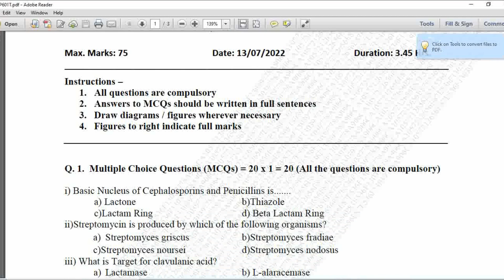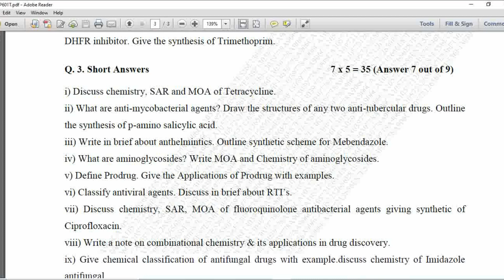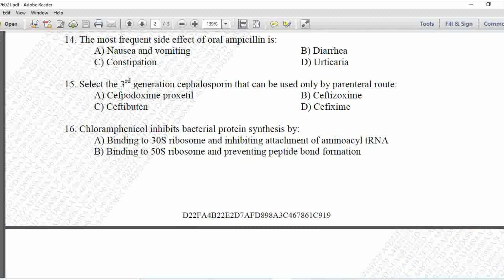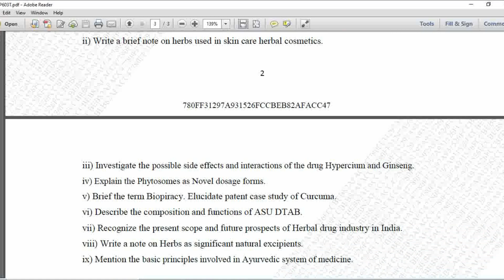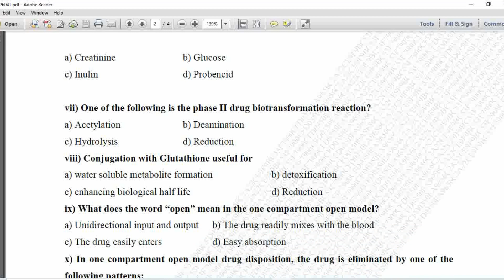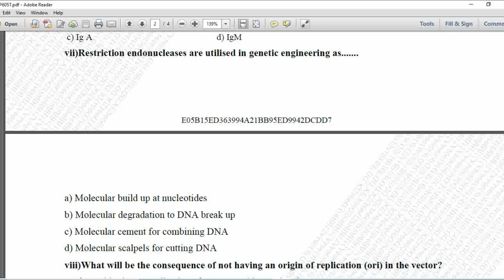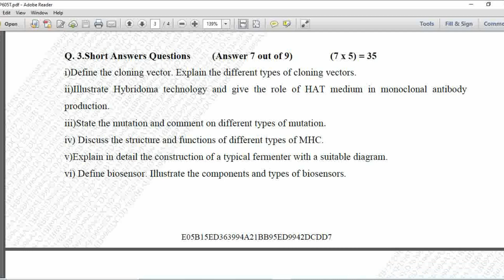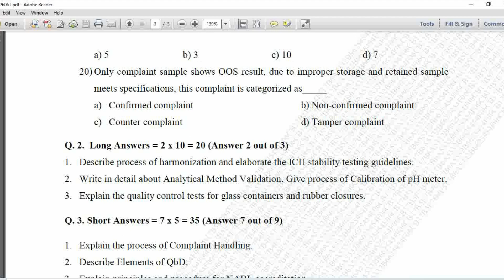DBATU: B.Pharm (Sem- VI) Previous Question Papers of Summer 2022.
DBATU
B.Pharmacy
Previous Question Papers of semester - VI from Summer Exam 2022.